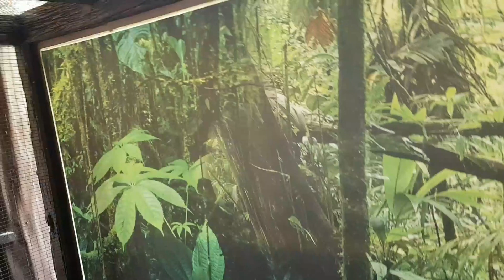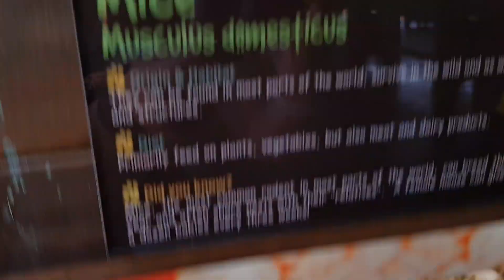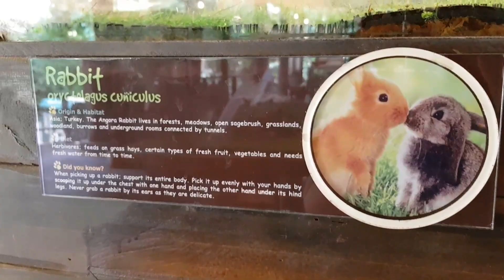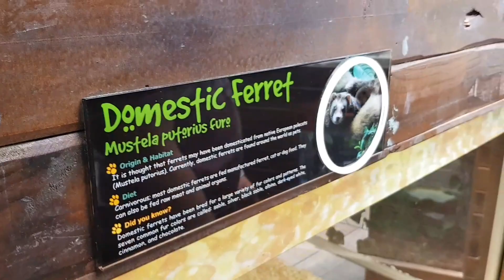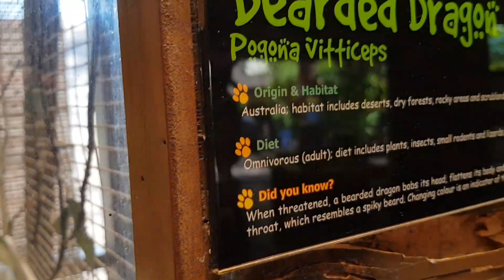Sunway Lagoon @ Wildlife Park || Part #2